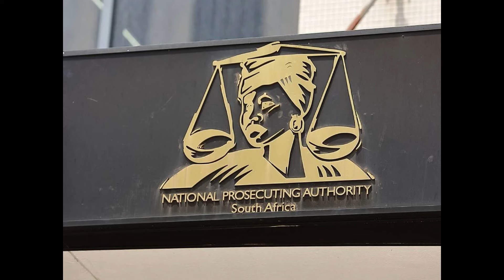Zuma’s daughter on VBS, Springboks and Ramaphosa’s GNU